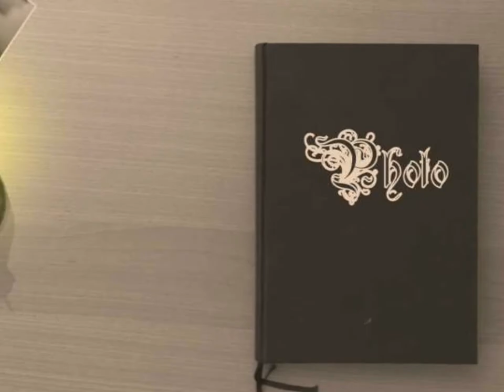Neugersdorf - Festumzug zur 300 Jahr Feier 1957 (Fotoshow) Teil 2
Eine Fotoshow mit Bilder vom großen Festumzug 1957 zur 300 Jahr Feier von Neugersdorf

Alle Rechte verbleiben bei den Urhebern.
Dieses Video dient nur der allgemeinen Unterhaltung.
Keine kommerzielle Nutzung!